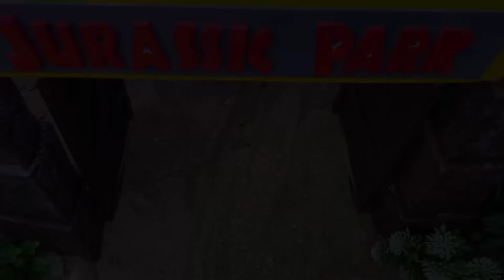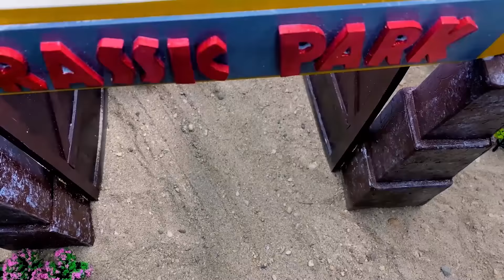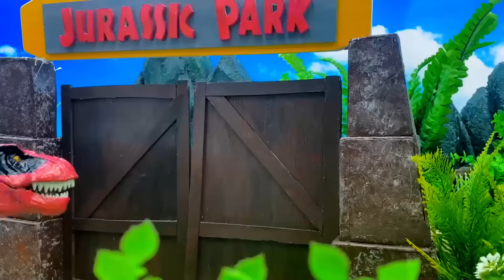NEW COLOUR-CHANGING JURASSIC WORLD DINOSAURS! Allosaurus, Yangchuanosaurus, Suchomimus, Avaceratops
Please appreciate the originality of each creator and don't re-up!
All content, videos and information belong to "Dinosaur Battle" channel